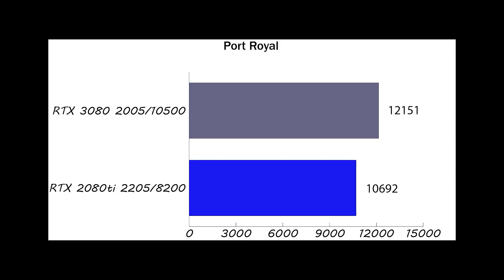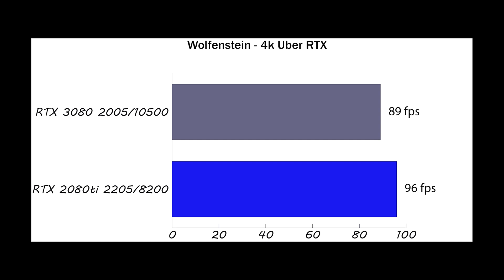RTX 3080 Ray Tracing Benchmarks Shunted vs 2080ti Power Modded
500 Watts both cards maxed out in raytracing benchmarks, are the second generation Ampere RT cores any better?

Join the community over on facebook gaming, twitch and discord to talk tech and play some games with fellow frame chasers.